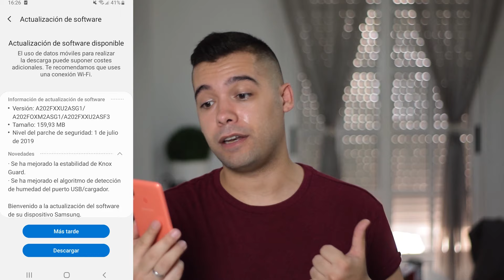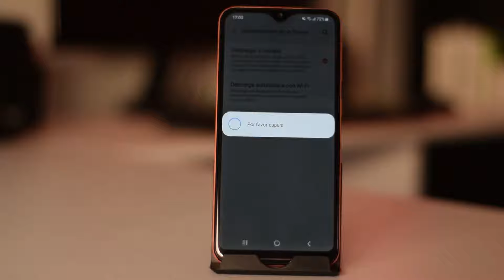Parche de seguridad 1 de julio 2019 samsung galaxy a20e